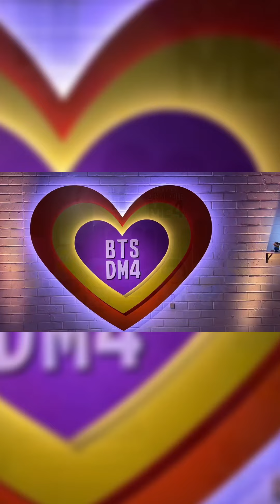Pop-Up Store siêu hot quảng bá "BTS X Despicable Me 4"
🥰 Bắt tay với BTS, hãng phim Illumination ra mắt cửa hàng Pop-up "BTS x Despicable Me 4" siêu đáng yêu để gặp gỡ người hâm mộ từ khắp nơi trên thế giới.